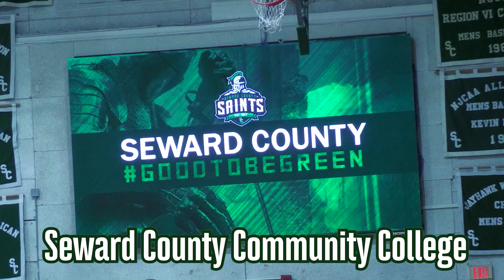Saints Podcast - It's Ag Week!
Seward County Community College - It's Ag week at SCCC.  Join Wil Milashoski, Ag instructor, and Ashlynn Cook-Huggins, freshman Ag student, as they talk about all the events and activities coming up.  From the scholarship auction and farmer's market to tailgating and the barnyard olympics, it's going to be a blast. It all starts April 14th.  Want to sign up?